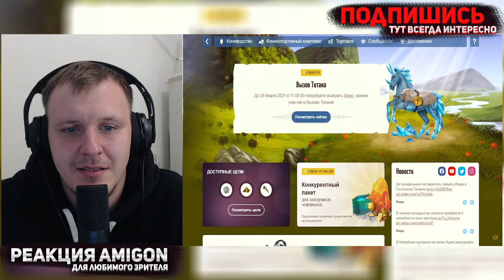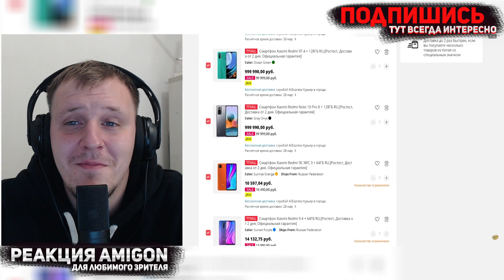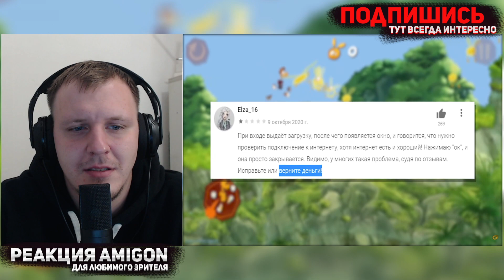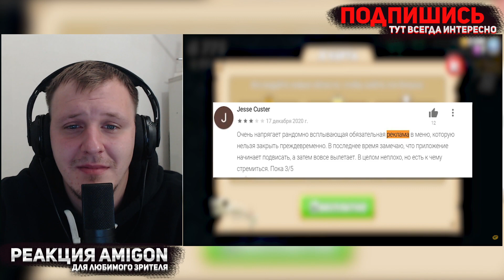МОБИЛЬНОЕ ДНО UBISOFT | Реакция на Каргаса